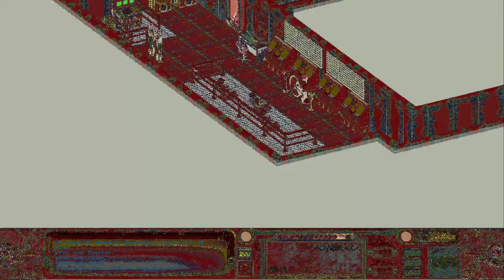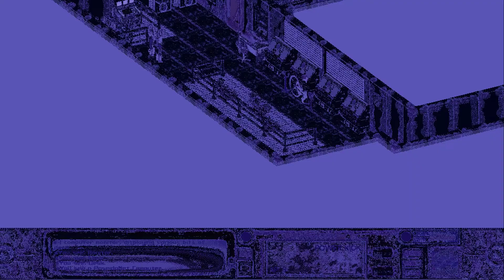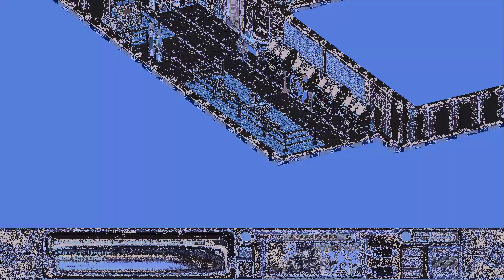killing almost everyone on the oil rig with my feet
before dying on the electric floor puzzle